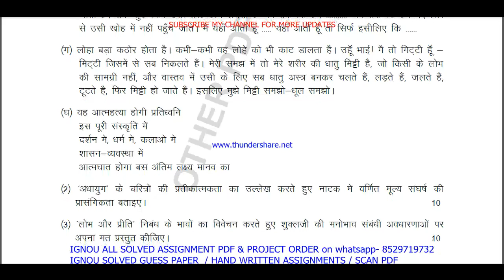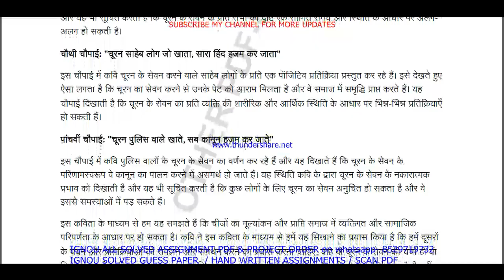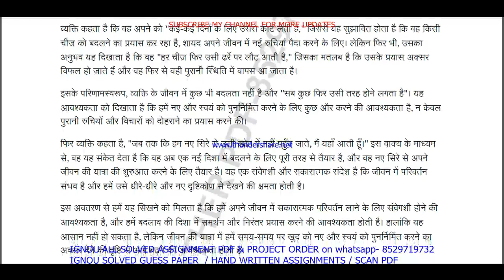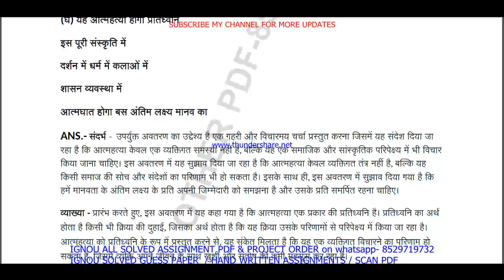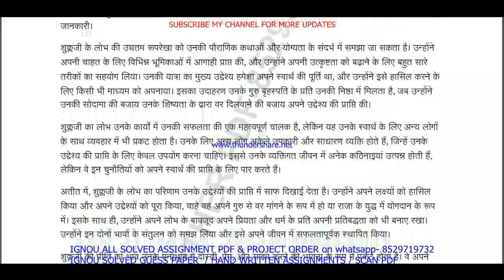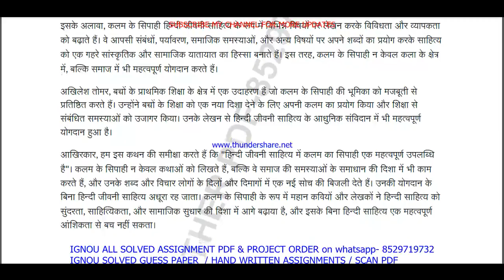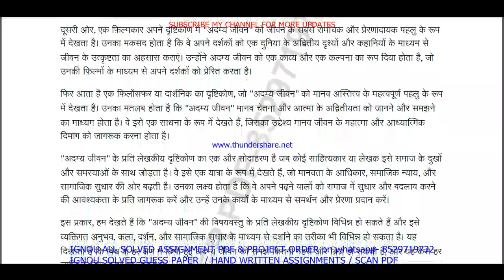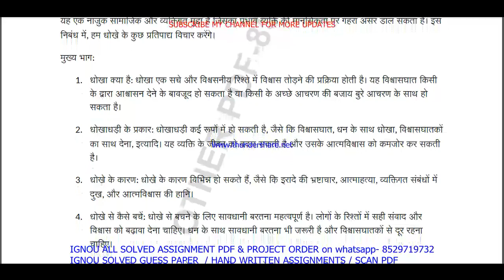mhd 04 solved assignment 2023-24 || mhd 04 solved assignment 2024 in hindi || ignou mhd04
mhd 04 solved assignment 2023-24,
mhd 04 assignment 2023-24,
mhd 04,
mhd04,
mhd 04 assignment 2023-24 in Hindi,
mhd 04 solved assignment 2023-24 in Hindi,
mhd 04 assignment 2024,
mhd 04 assignment 2024 in Hindi,

ignou ma hindi solved assignment 2023-24,

ignou ma hindi solved assignment in Hindi,

mhd 04 solved  assignment pdf download,
mhd 4 solved assignment,
mhd 4,
mhd4,
mhd 4 solved assignment 2023-24,
mhd 4 assignment 2023-24,
mhd 4 assignment 2023-24 in Hindi,
mhd 4 solved assignment in Hindi,
mhd 4 solved  assignment pdf download,
mhd 4 solved assignment 2023-24 in Hindi,
ignou mhd 4,
mhd 4 solved assignment 2024,
mhd 4 assignment 2024,
mhd 4 assignment 2024 in Hindi,
mhd 4 ignou assignment,
ignou mhd 04,

ignou ma hindi assignment 2023-24,
ma hindi assignment 2023-24 in Hindi,
ma hindi solved  assignment pdf download,
ignou ma hindi solved assignment 2023-24 in Hindi,
ignou ma hindi,
ma hindi solved assignment 2024,
ignou ma hindi assignment 2024,
ma hindi assignment 2024 in Hindi,
ma hindi ignou assignment,
ignou ma hindi solved assignment,

ignou,

mhd 04 solved assignment 2024 in Hindi,
mhd 04 handwritten assignment pdf 2023-24,
mhd 04 ignou assignment with answer,
mhd 04 assignment 2023-24 solved,

mhd 4 solved assignment 2025 in Hindi,